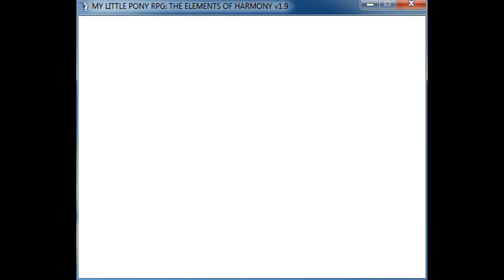MLP RPG: Elements of Harmony (The Kraken Boss)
Oh mane... this monster is the most challenging and hardest to me. I love and hate this guy... He gives me a lot of enjoyment. :D XD

It always takes me almost one hour to defeat him.